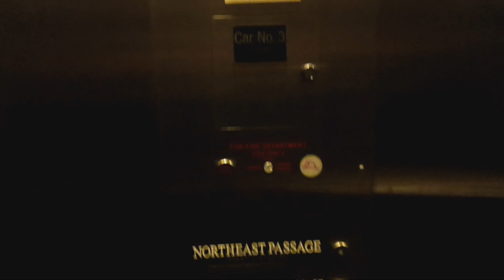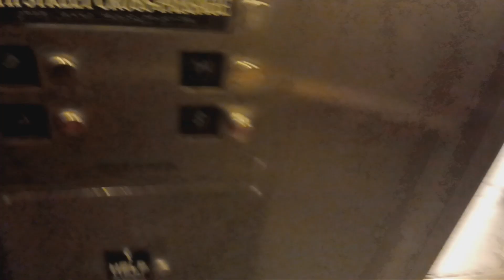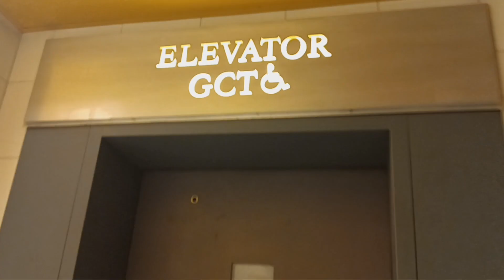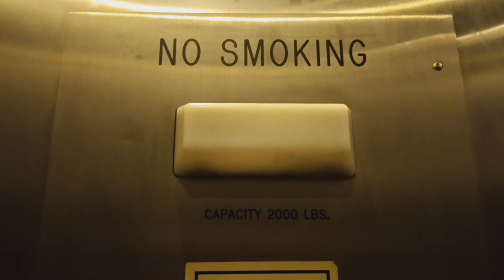Heights hydraulic elevator at Grand Central Terminal (Manhattan, NY)